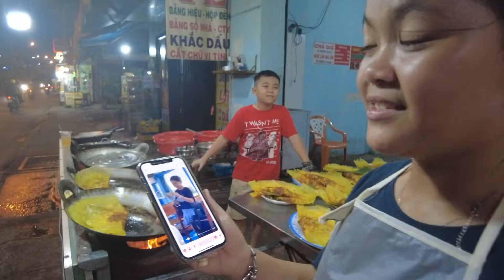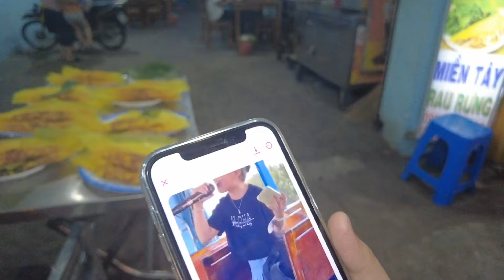BÁNH XÈO NHÍ SAU 1 NGÀY TUNG TĂNG SÔNG NƯỚC MIỀN TÂY BUÔN BÁN RA SAO ???